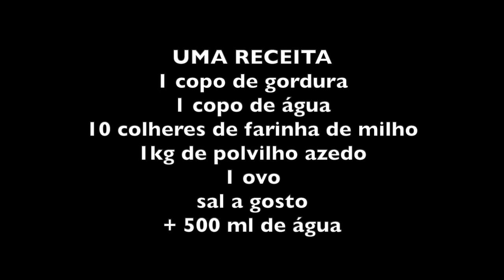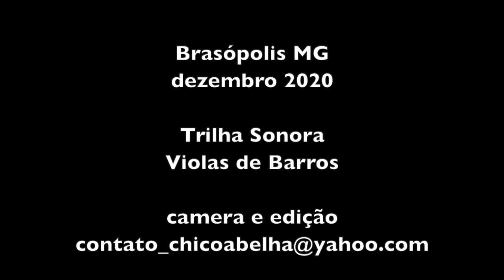BISCOITO DE POLVILHO NO FORNO À LENHA - BRASÓPOLIS MG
INGREDIENTES

1 copo de óleo
1 copo de água
10 colheres de farinha de milho
1kg de polvilho azedo
1 ovo

Ferver 1 copo de água + 1 copo de óleo para escaldar o polvilho.
Colocar numa bacia o polvilho e escaldar com a água e óleo ferventes e mexer.
Num recipiente à parte umedecer a farinha de milho com os 500 ml de água.
Misturar todos os ingredientes na bacia do polvilho e amassar bem até dar o ponto que é quando a massa não gruda mais nas mãos.
Fazer tripinhas e colocar numa assadeira.
Assar em forno alto que já deve ter sido pré aquecido, por mais ou menos 15 minutos, dependendo do forno.
O biscoito estará bom quando começar a ficar moreno.

Bom Apetite!

Trilha sonora do Lucas Barros do Canal Violas de Barros